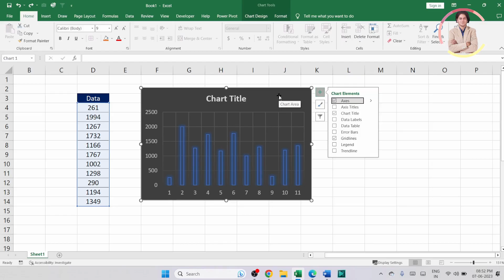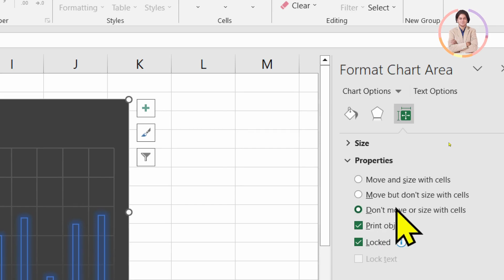How do I lock the size of a chart in Excel?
In this video we will learn that How do I lock the size of a chart in Excel?

YOU will find some tips & tricks to make easy your computer operations. I will try to provide maximum solutions here. Would request you to watch entire video and use pause button to understand every step how do I lock chart area?

Keep watching.
Keep learning.

 thanks @LearnBasics